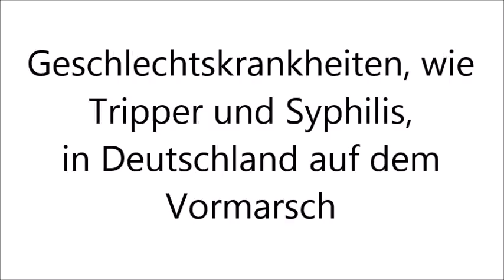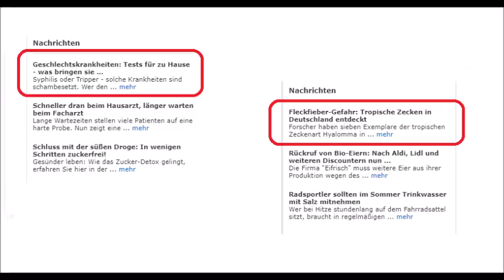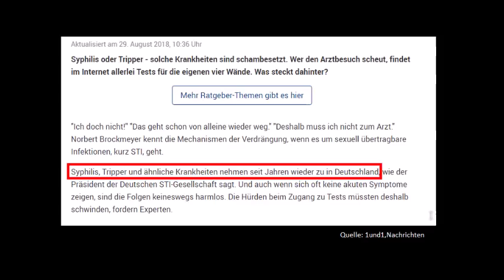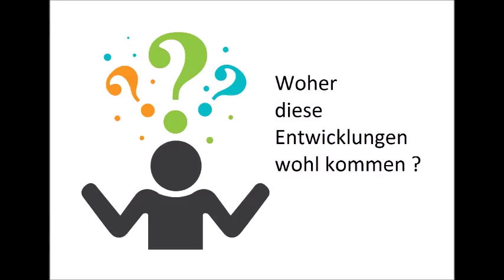Geschlechtskrankheiten, wie Tripper und Syphilis,in Deutschland auf dem Vormarsch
Geschlechtskrankheiten,die lange Zeit in Deutschland als so gut , wie ausgemerzt galten, sind wieder auf auf dem Vormarsch. Wie der Präsident der DeutschenSTI-Gesellschaft ( Gesellschaft zur Förderung der sexuellen Gesundheit) Norbert Brockmeyer sagt, nehmen die Geschlechtskrankheiten Tripper, Syphilis und ähnliche Krankheiten in den letzten Jahren wieder zu .(Quelle: 1und1-Nachrichten). Es wurde auch ein Selbsttest vorgestellt, den jeder, der vermutet, sich infiziert zu haben, zu Hause anwenden kann. Dieses Video erklärt unter anderem, was Syphilis für Schäden beim Menschen hervorrufen kann.

Und hier die direkten Links zum Kreativen QuantenBEWUSSTsein. Wellness von Innen. Sofort spürbare Veränderung und kinderleicht.
Kreatives QuantenBEWUSSTsein.